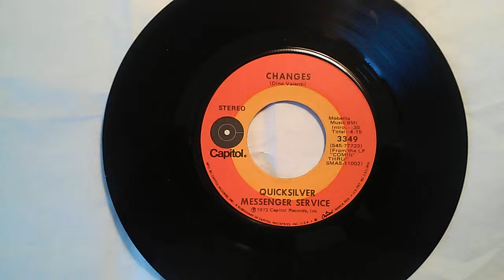Quicksilver Messenger Service "Changes" 45 RPM 1972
This is the B-side of the single "Doin' Time in the USA" from the summer of 72.  I apologize for audio quality.